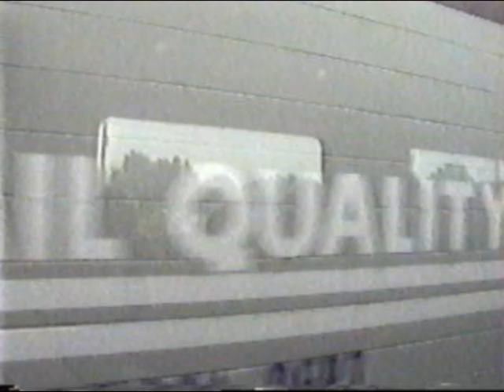Riding Behind the Conrail E8s Sept 1997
Through the high school radio station I was able to get onboard the Conrail Operation Lifesaver special from Elkhart to Hick and back.  It wasn't a fan trip as it was mostly comprised of members of neighboring police forces, elected officials, etc so the first portion of the trip was filmed from the confines of my seat, which was fine cause it was rainy at the start.  If my memory serves me, around Chesterton I made nice with an off duty Conrail cop and he got them to pop open a couple vestibules for us and we had them mostly to ourselves the rest of the day.  The video starts at Elkhart station then passing the yard on the way west.  Locations seen are South Bend Union Station, Bend Tower and Arnold St.  Then IN Tek in New Carlisle, CP 463 in Laporte and Chesterton.  After our Burns Harbor stop it was vestibule through Ogden Dunes and back east at Burns Harbor and up Otis Hill at 79mph.  Sorry I didn't get more of the E8's in the video but was still a fun trip to revisit.